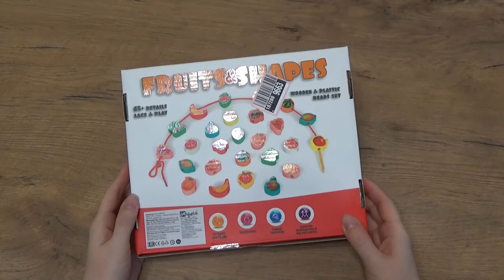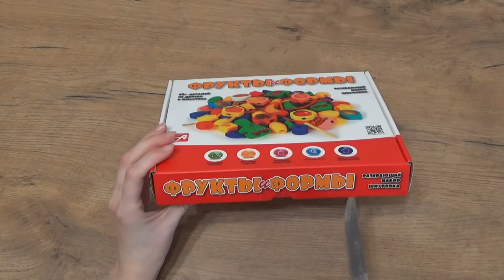Art Manij ОБЗОР АНДАНТЕ Фрукты и формы Шнуровка Бусы Развивающая игрушка из дерева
АНДАНТЕ  Фрукты и формы Шнуровка Бусы Развивающая игрушка из дерева, цена: 497 руб